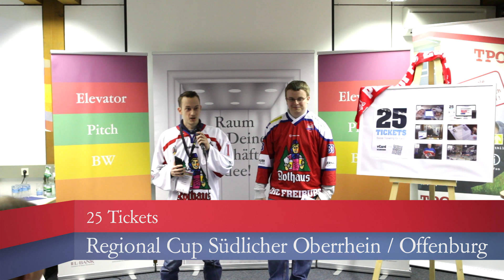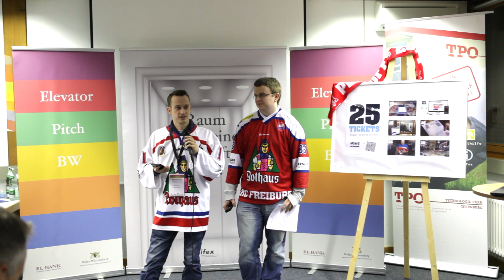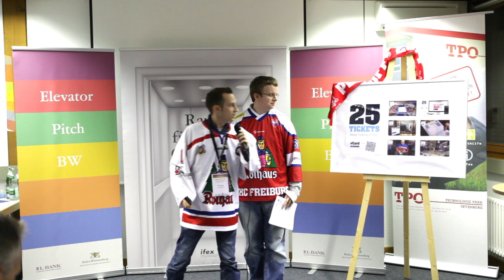Elevator Pitch BW Offenburg, 19.11.2015 - 25 Tickets (2. Platz und Publikumsliebling)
Der Regional Cup Südlicher Oberrhein fand am 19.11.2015 im Rahmen des Ortenauer Gründertag 2015 in Offenburg statt. Das Team von 25 Tickets hat den 2. Platz errreicht und wurde Publikumsliebling. Weitere Details zum Wettbewerb Elevator Pitch BW gibt es